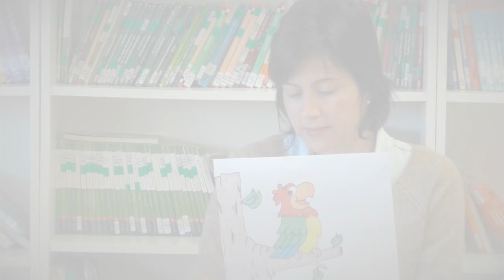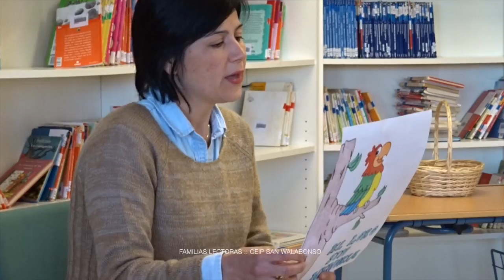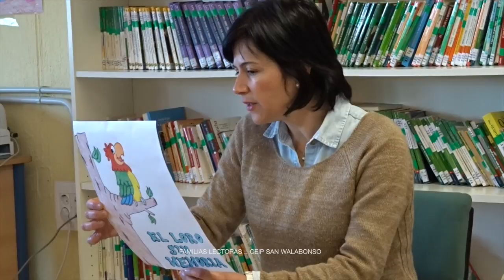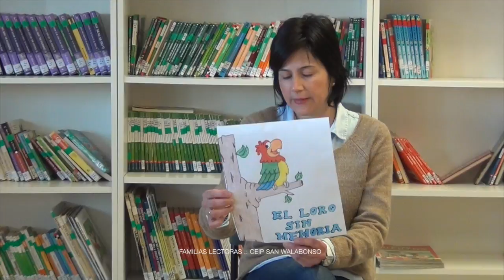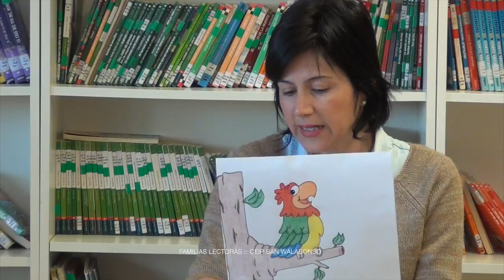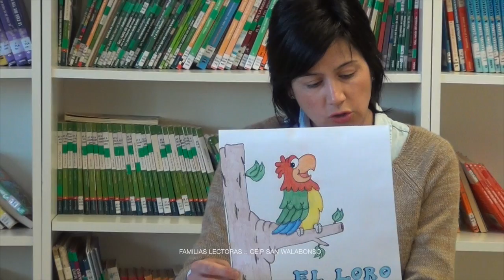El loro sin memoria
El loro sin memoria. Chari Rodríguez. FAMILIAS LECTORAS. CEIP SAN WALABONSO de Niebla (Huelva).